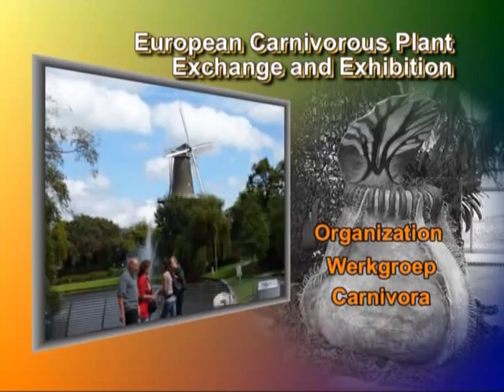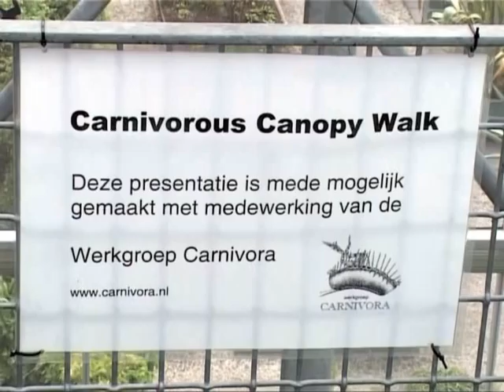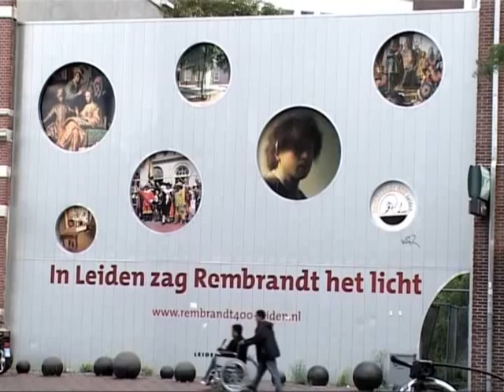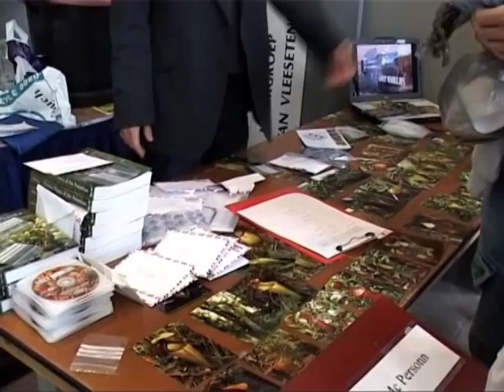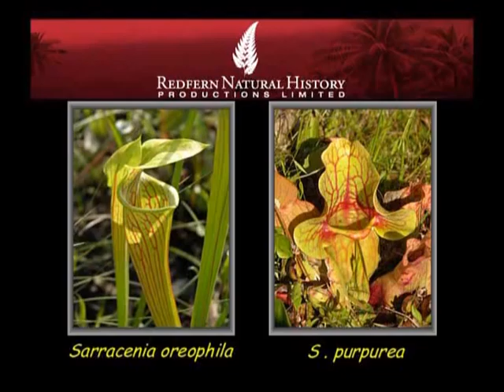The European Carnivorous Plant Exchange And Exhibition (EEE) 2007 in Leiden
In 2007 the EEE took place in the town of Leiden, Netherlands.